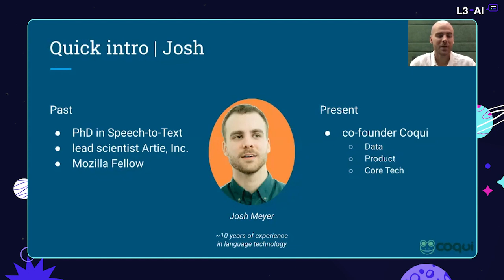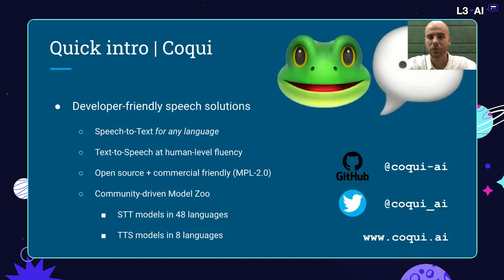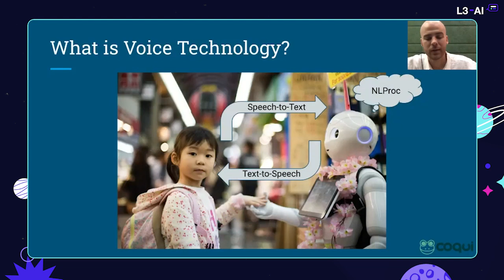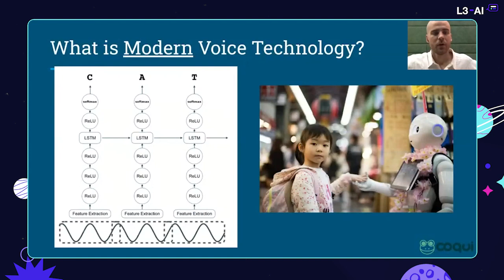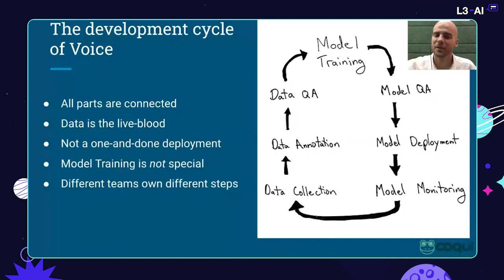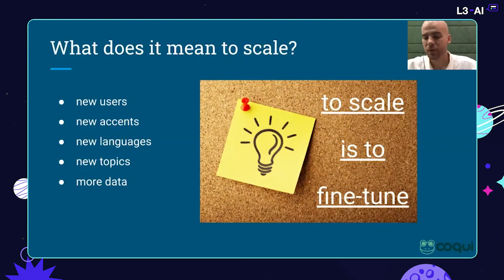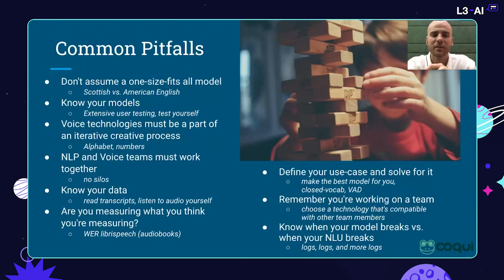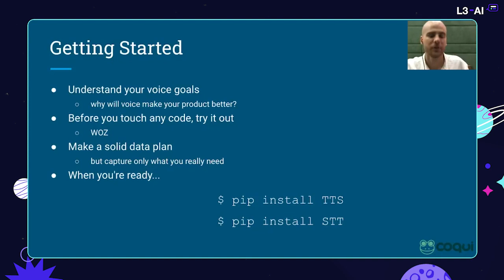Open Source Speech Technology for Everyone | L3-AI 2021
Best practices in deploying speech technology at the enterprise, and avoiding common pitfalls. The goal of the talk is to give attendees the big picture with enough specifics so they feel comfortable to start exploring speech in their company.

Speaker:

Josh Meyer is a co-founder of Coqui, a speech technology startup making open-source tools for training and deploying Speech-to-Text and Text-to-Speech. Before founding Coqui, Josh was a Mozilla Fellow, an NSF Fellow, and lead scientist for speech technology at Artie, Inc.